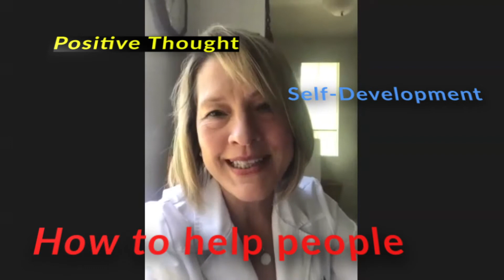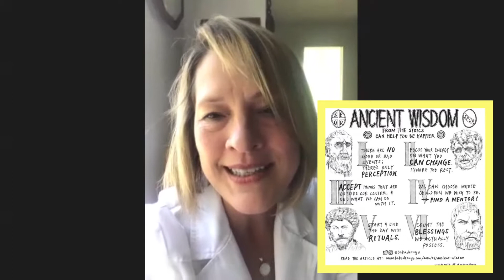Randoms with Dr. Mikaila Nicole Cameron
What a treat to have, aside from being my soul-sister for Years, an actual Doctor of Acupuncture and Chinese Medicine in da houseeee. One of the blessings in my life. She never fails to lift my spirits up everytime I talk to her. We've talked about how I didn't know she likes arts such as throwing clay, drawing and painting,  her passion with Ancient Wisdom, the benefits of Acupuncture - She won't poke you, she will heal you!, the importance of BREATHING (again), what's keeping her sane during this Covid-19 times, her message to her younger self, Trusting Yourself, we're both nature-lovers, and much moreeee.